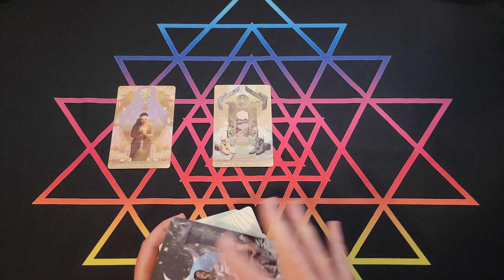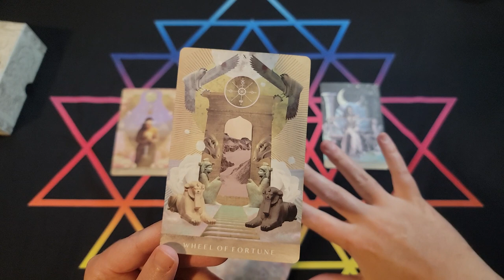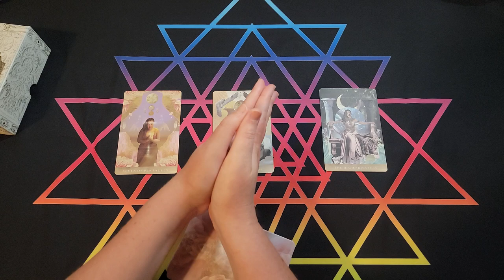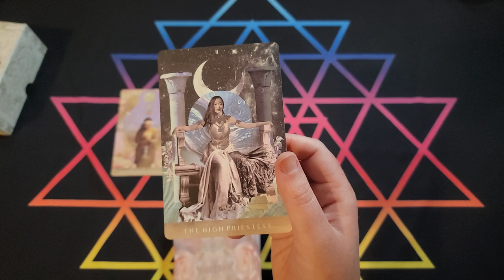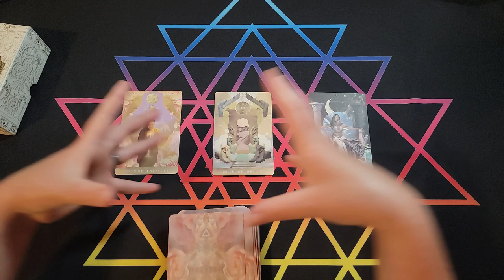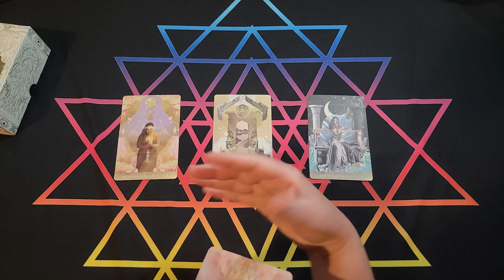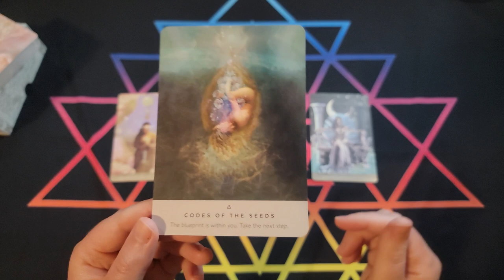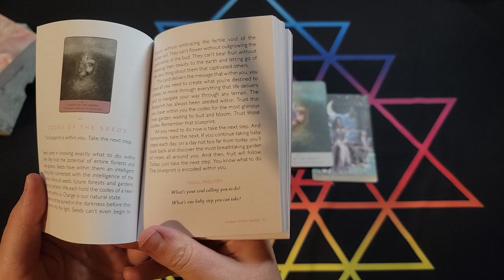Starseeds and Lightworkers: Galactic Seed Codes Are Activating | Capricorn Full Moon | Tarot Reading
🦄Some of you are going to find this video later in linear time. Please know that this message is for you, no matter when you receive it🌈